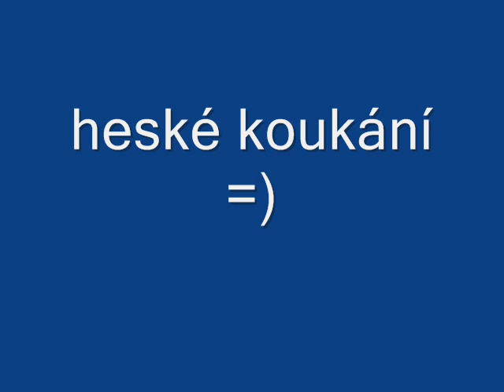piter bajger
obrazky krasné moje :)